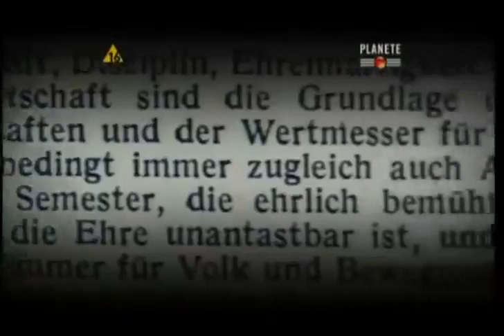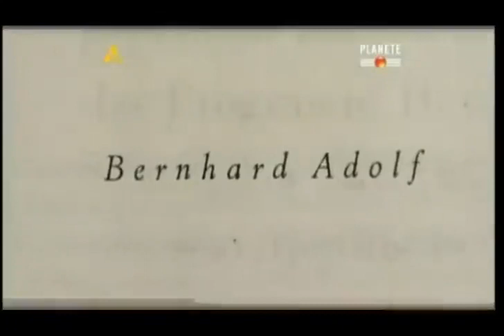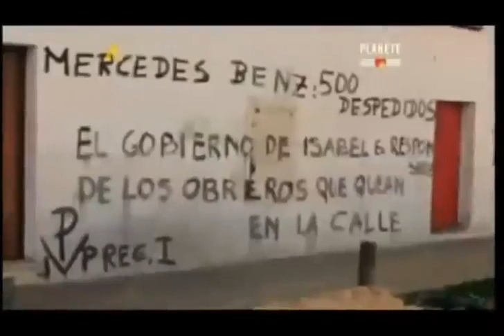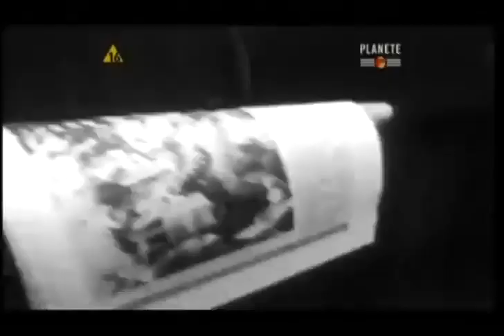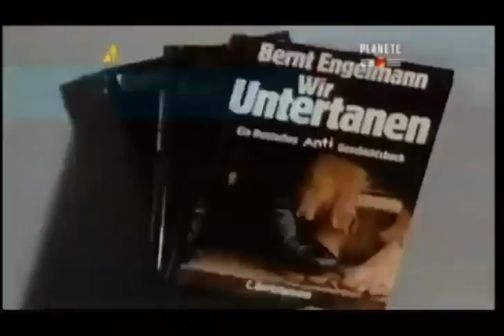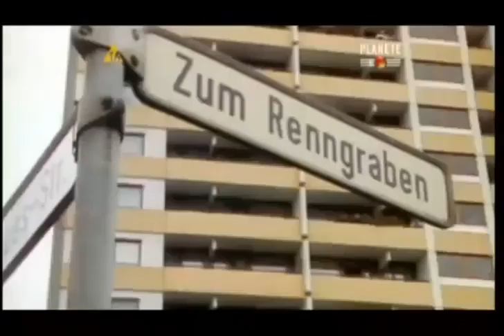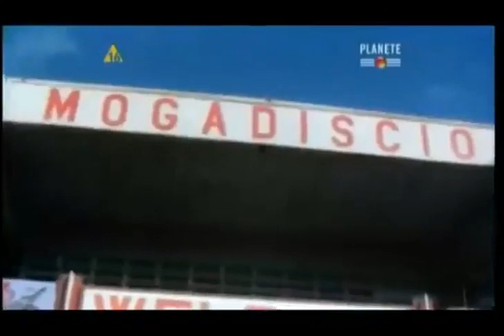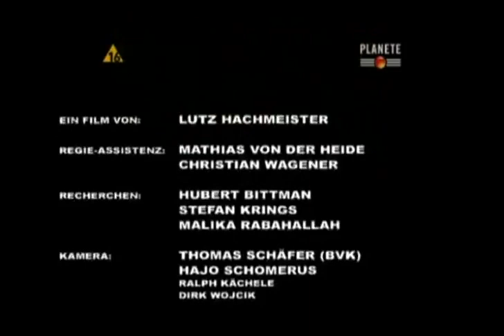Schleyer historia z Niemiec rodem Dokument